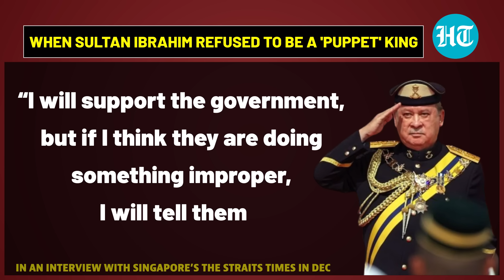Car Gifted By Hitler, Private Army, Family Fortune Pegged At $5.7 Bn | Meet Billionaire Sultan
Malaysia welcomed its 17th King today. Sultan Ibrahim Sultan Iskandar of Johar was sworn in as part of the world's only rotating monarchy. The 65-year-old motorcycle-riding Sultan is one of the richest men in the country. He reportedly owns over 300 cars, one of them was allegedly gifted by Adolf Hitler, a fleet of private jets and an Army. Bloomberg reported that his wealth is estimated at a staggering $5.7 Billion. Watch for more details.